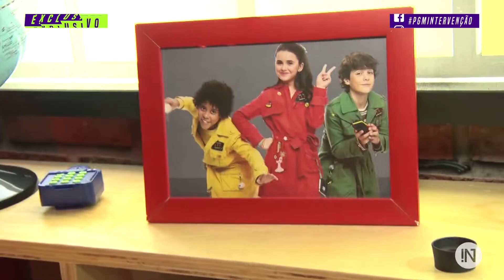CENÁRIOS DA SÉRIE DETETIVES DO PRÉDIO AZUL I Corte: Entrevista Pedro e Stéfano DPA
Neste trecho da entrevista exclusiva com Pedro Motta, o Pippo e Stéfano Agostini, o Zeca da nova geração de detetives da série "Detetives do Prédio Azul" do Gloob no Experiência DPA. Eles contam tudo sobre este evento imersivo na série, em especial, os cenários como: a casa da D. Leocadia, o apartamento da Berenice, o armazém do Theobaldo, a portaria do Prédio Azul e o Clubinho. "A galera pode vir aqui para conhecer os cenários e mais do que isso, você entra aqui para ver teatro e acaba participando e é tudo junto e misturado, do jeito que a gente gosta!".

DIREÇÃO GERAL
Roger Turchetti

IMAGENS
Fernando Lima
Gabriel Costa

PRODUÇÃO
Maria Marta

Roger Turchetti